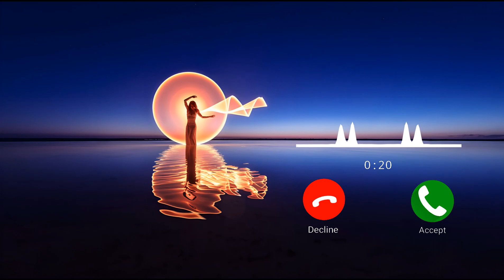Shape of You Flute Ringtone | RK BGM